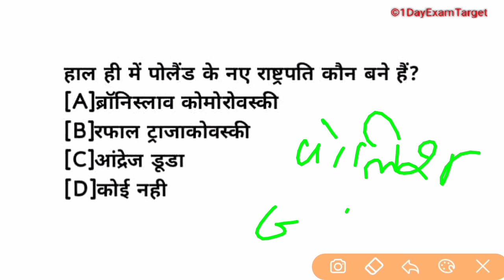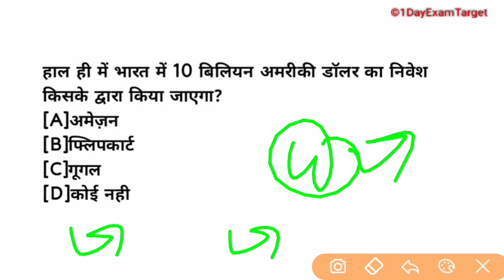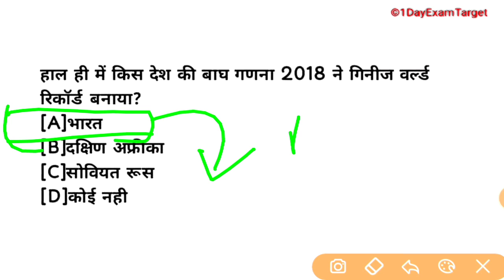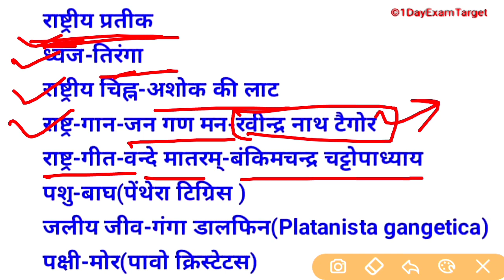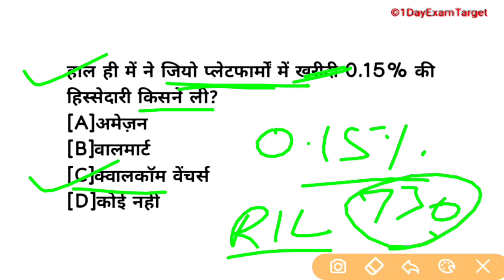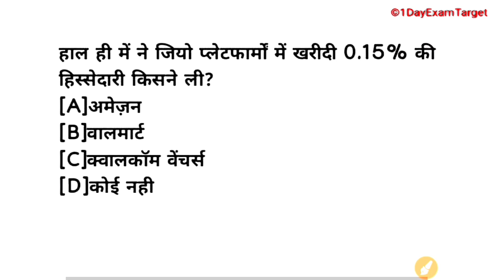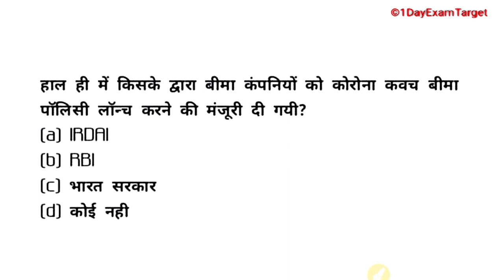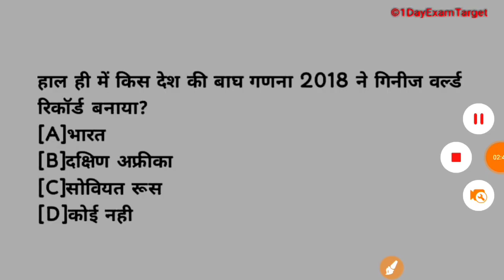6:00AM#DailyCurrentAffairs।।15July current affairs video।।Supertet Current Affairs-1dayexamtarget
6:00AM#DailyCurrentAffairs।।15July current affairs video।।Supertet Current Affairs-1dayexamtarget